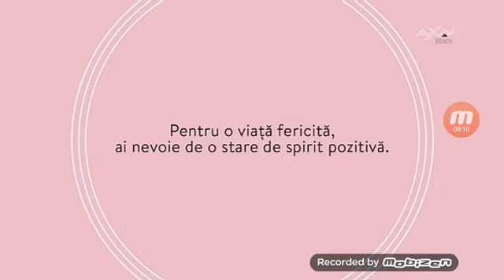Axn Black Cee Romania (24.03.2020)